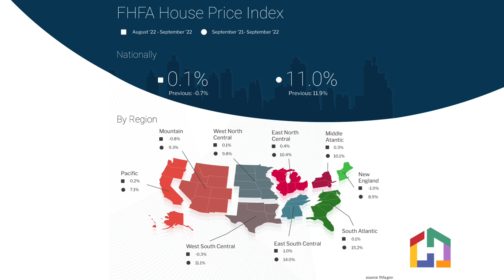Home Prices // 11.29.2022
• Home Prices – that’s our topic on today’s Backstage Pass.
• Hey friends. Stocks are up and bonds are down as this morning at the time of recording.
• Bonds are down 17bp. The 10yr is up 2bp and trading at 3.72%. The national average for a conventional 30-yr fixed-rate mortgage came in yesterday at 6.62%. We’re expecting that to stay about the same, between the 6.60% and 6.65% range.
• Today’s news is all about home prices. FHFA and Case-Shiller both released their indexes for September. The big difference between the two indexes is that FHFA only includes single family homes with conforming loan amounts. It doesn’t account for cash buyers or jumbo loans.
• The National Case-Shiller Home Price Index, which is considered the “gold standard” for appreciation, showed home prices fell 1% in September, but increased by 10% year over year, which is a decline from the previous reading of 13% in August. Home prices are now down 2.5% from the peak. Just a note, this is a far cry from a housing crash of 20 to 30%. That said, we do anticipate additional softening as the full impact of peak rates were still not fully realized in September.
• The 10-city and 20-city were down 1.4% and 1.5% respectively, meaning that a lot of the losses were concentrated in the bigger cities that were somewhat overheated, including Seattle, Denver, San Diego, San Francisco, and LA.
• The FHFA reported that prices rose 0.1% in September and are up 11% year over year.  Based on this, you can interpolate that the decline in Case Shiller is coming from higher priced homes where there is less demand.
• That’s all that we have for today. Tomorrow we will get GDP, ADP jobs report and pending home sales for October. We’ll bring that to you as it comes. Remember, Stay Positive! We’ll see you tomorrow.

HomeFi makes home financing easy and affordable for everyone. Apply for a mortgage or pre-qualification in under ten minutes from anywhere, on any device.